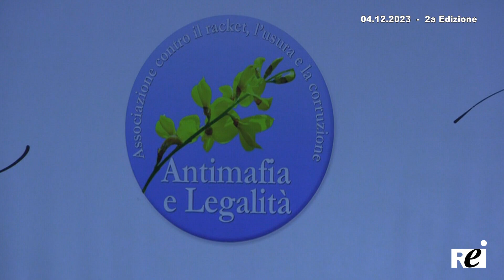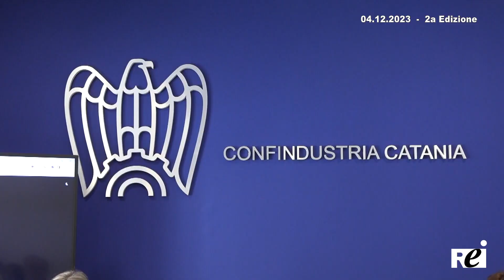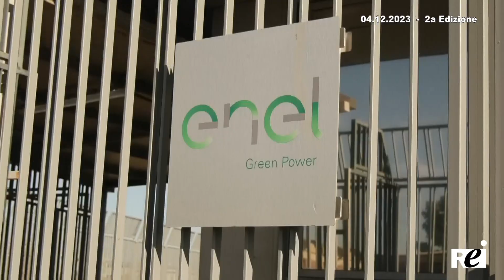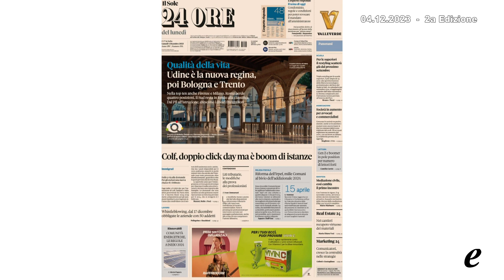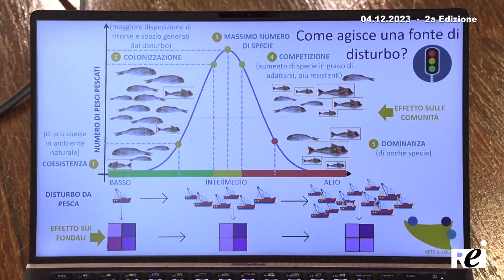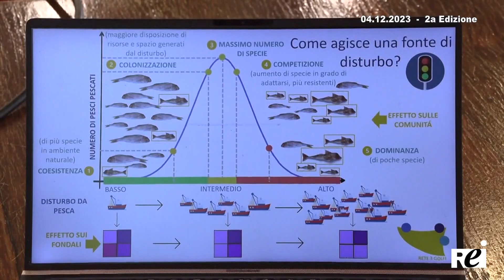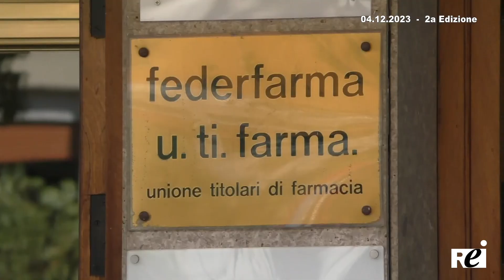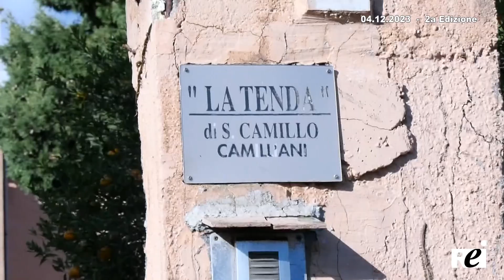OraTG REITV 04-12-2023 - 2a Edizione